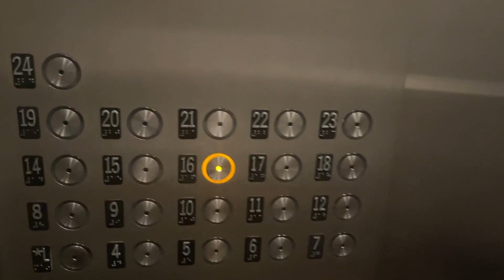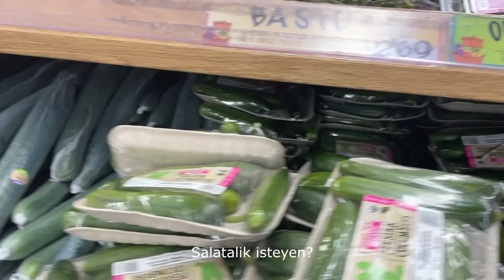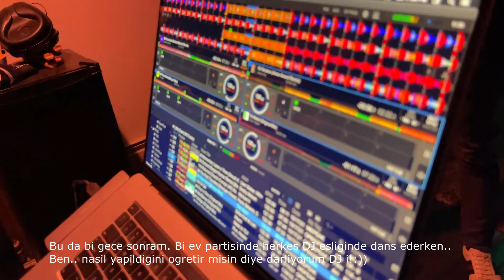Sette olmadığım günler neler yapıyorum? Beni telefonda işleten adamı ben nasıl 15 dk işlettim???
Kardeşim Hakan'a özel teşekkürlerimi iletiyorum! ♥️